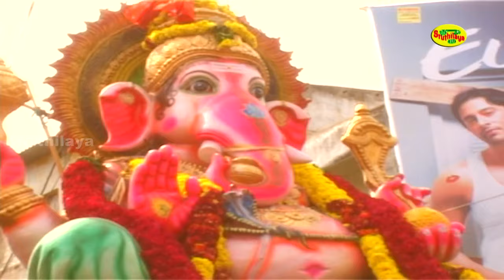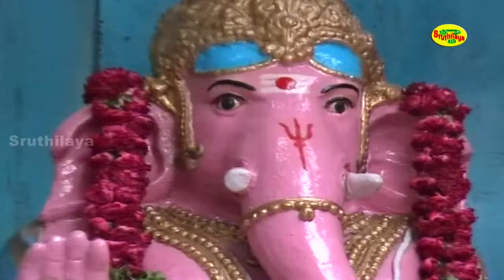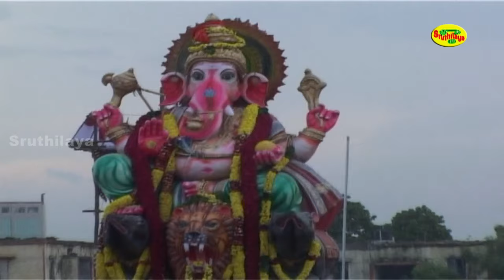விநாயகர் ஊர்வலம் திருவிழாவில் விநாயகர் பாடலை கேளுங்கள் கோடி செல்வங்கள் வீடு தேடி வரும் | Sruthilaya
ஸ்ருதிலயா பக்தியுடன் வழங்கும் விநாயகர் பாடலை விநாயகர் ஊர்வலம் திருவிழாவில் கேளுங்கள் கோடி செல்வங்கள் வீடு தேடி வரும்

Mooshiga Vagana Namo Namo Tamil Devotional Song on Lord Ganesh, Sung by Mahanadhi Shobana, Composed by Veeramanikannan and Lyrics by V.Sriramsharma. Produced by Sruthilaya Media Corp.

பாடல் : மூஷிக வாகன நமோ நமோ
பாடியவர்: மகாநதி ஷோபனா
இசை : வீரமணிகண்ணன்
பாடலை எழுதியவர் : V.ஸ்ரீராமசர்மா
தயாரிப்பு : ஸ்ருதிலயா மீடியா கார்ப்

Song: Mooshiga Vagana Namo Namo
Sung by: Mahanadhi Shobana
Lyrics by: V.Sriramsharma
Produced by: Sruthilaya Media Corp